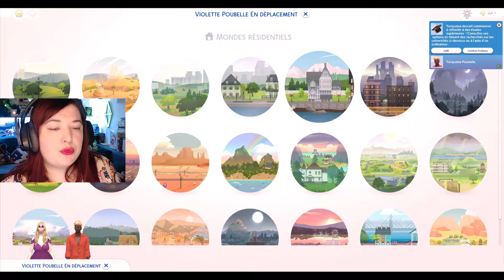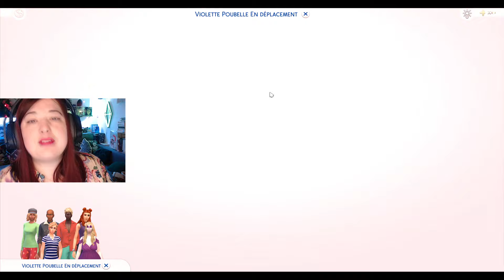UGLY TO BEAUTY EXTREME & EXPRESS - Du laidron au canon ? Challenge Sims 4 UTB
On connait tous les challenge CUS du Ugly To beauty ! Et en version Legacy, c'est que ce j'avais créé ya bien longtemps sur la chaîne, mais pourquoi pas le refaire en version EXtrême et EXpress ?
Rencontrez Violette, notre belle matriarche qui va nous emmener dans sa sombre histoire de génétique !

Time code:
00:00 intro
01:15 Présentation de Violette
02:04 Début Gameplay
10:51 Début G1
17:18 Début G2
23:26 Début G3
29:20 Début G4
32:39 Début G5 et Révélation